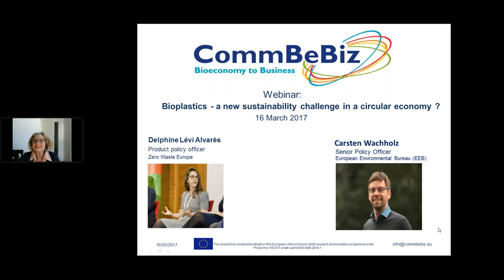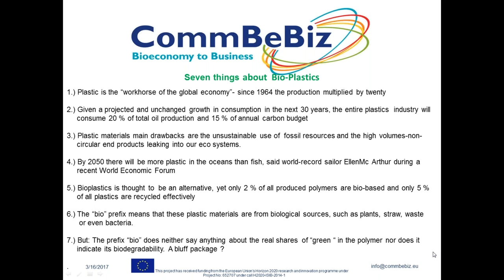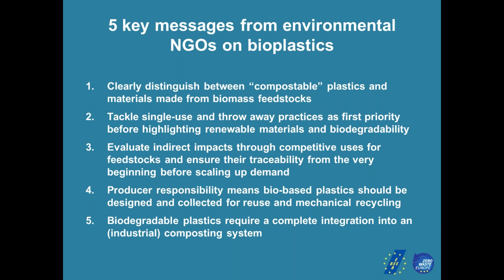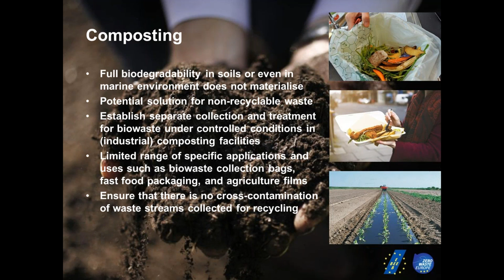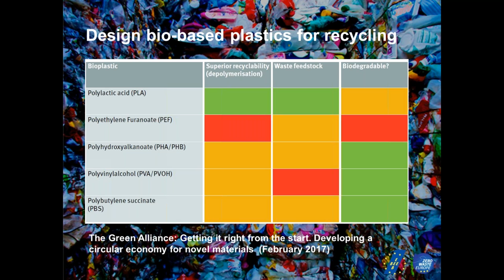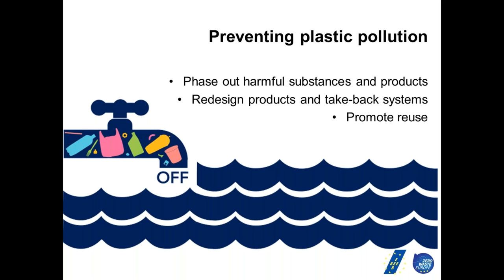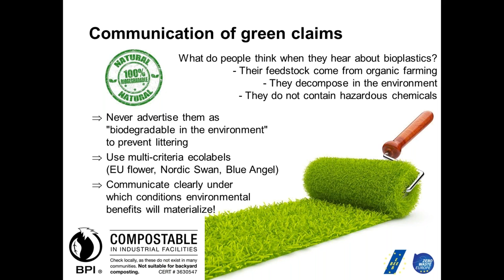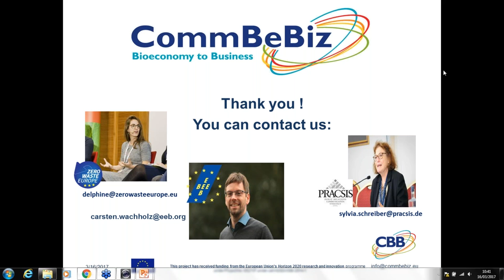Bioplastics - the next sustainability challenge in a circular economy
Demand for Bioplastics is rapidly increasing, driven on further by EU policies encouraging their use.  As a result production facilities in Asia and Europe are now being enlarged to meet this growing demand.

However,  this poses a new dilemma for the Bioeconomy.  NGOs are voicing concerns about encouraging the proliferation of any throw-away materials at all, whether fossil or bio-based.  Some feel that the current biodegradability features of bioplastics are not effective in the natural environment and as a result the increase in bio-based materials needs to be matched with corresponding recycling systems.

In this Webinar we ask what is the best solution to this dilemma?

Speakers:

Carsten Wachholz, Senior Policy Officer, European Environmental Bureau (EEB)

Delphine Lévi Alvarès , Product Policy Officer, Zero Waste Europe